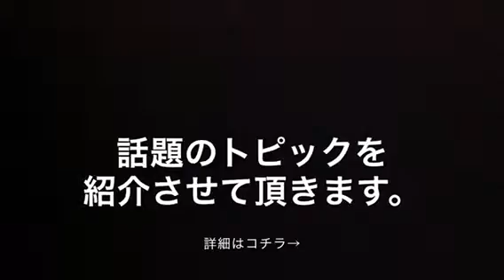大森美優、主演で舞台仕事決定！